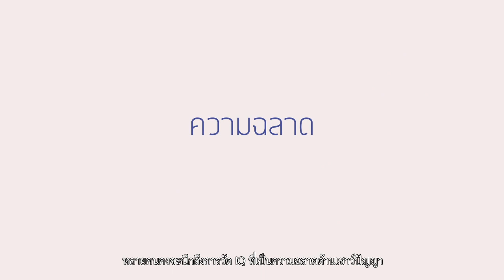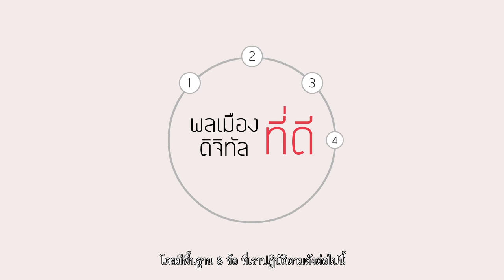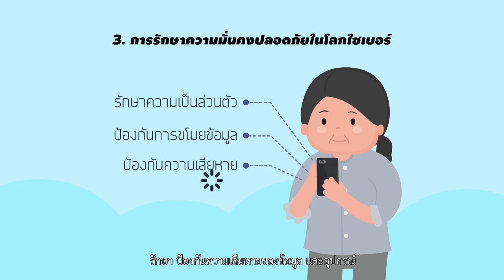01 วัยเก๋าฉลาดรู้เน็ต ตอน รู้ไว้ไม่ตกเทรนด์ รหัส IFBL O001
วัยใสฉลาดรู้เน็ต (INTRO) รหัส IFBL O001 ตอน รู้ไว้ไม่ตกเทรน ความยาว 4.51 นาที
       เมื่อพูดถึงความฉลาด หลายคนคงจะต้องนึกถึงการวัด IQ และ EQ ที่เป็นความฉลาดด้านเชาว์ปัญญาและด้านอารมณ์ แต่มาถึงยุคนี้ที่ความเจริญก้าวหน้าทางเทคโนโลยีและอินเทอร์เน็ตไม่หยุดนิ่ง เราเลือกจะสื่อสารกันผ่านอินเทอร์เน็ตมากขึ้น จนเกิดสังคมใหม่บนสื่อออนไลน์
       DQ เป็นผลจากศึกษาและพัฒนาของหน่วยงานที่มีชื่อเรียกว่า DQ Institute เกิดจากความร่วมมือกันของภาครัฐและเอกชนทั่วโลกประสานงานร่วมกับ World Economic Forum ที่ส่งเสริมให้เด็ก ๆ ทั่วโลกมีความรู้และทักษะในการใช้ชีวิตบนโลกออนไลน์อย่างปลอดภัย แต่ไม่ใช่แค่เด็ก ๆ เท่านั้นที่ควรเป็น “ผู้ฉลาดรู้เน็ต” แต่รวมไปถึง คุณปู่ คุณย่า และทุกคนที่ใช้งานอินเทอร์เน็ต